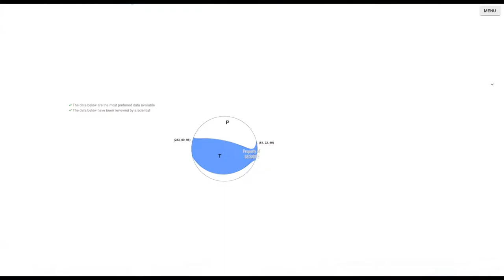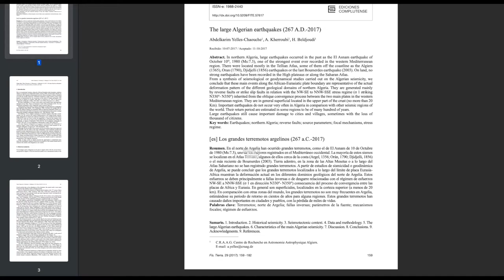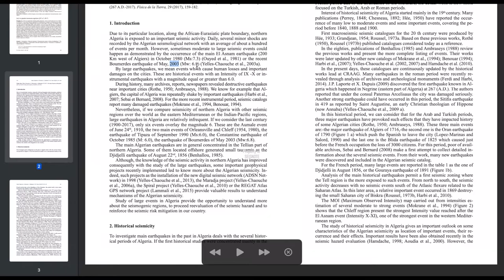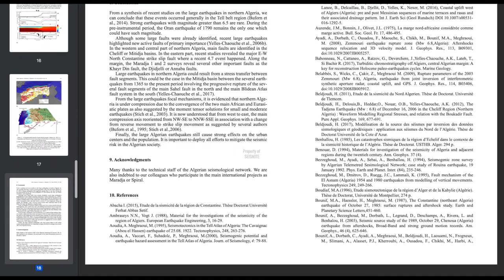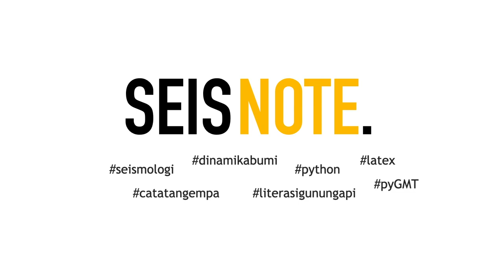Gempa Algeria M6,0 | Catatan gempa hari ini 18 Maret 2021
Semangatnya adalah "Pahami Potensi, Perkuat Mitigasi"